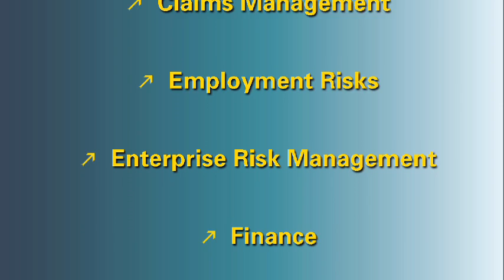Get ready for RIMS 2011 in Vancouver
RIMS 2011 offers the risk community unlimited opportunities for learning, networking and sharing. Register now to gain expertise, build valuable business relationships, explore the Exhibit Hall and—most importantly—take home cutting-edge solutions that can impact your bottom line. And, with numerous networking events planned, there are countless opportunities to exchange ideas with more than 10,000 risk professionals from around the world.